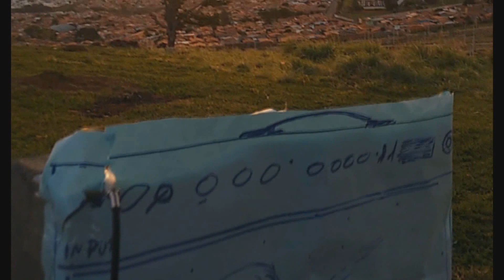Arthur e o Gigante – Alex Kundera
Arranjo pra música Arthur e o Gigante de Arthur Maia.
Grande músico instrumentista e grande pessoa.